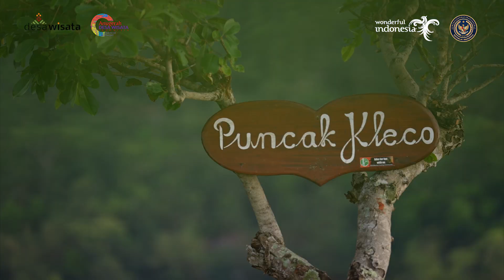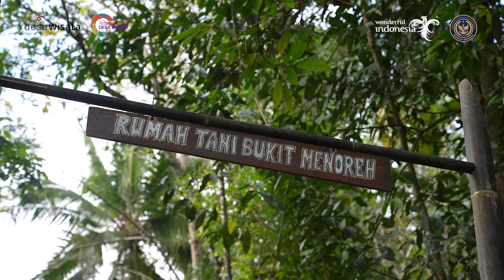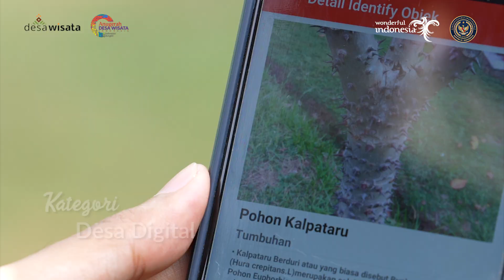DESA WISATA TINALAH KAB. KULON PROGO DIY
Desa Wisata Tinalah merupakan desa wisata yang terletak di kawasan Sungai Tinalah dan Pegunungan Menoreh yang memiliki konsep penyatuan alam dan nilai-nilai budaya dengan slogan Pesona Alam dan Budaya. Nama Desa Wisata Tinalah diambil dari nama Sungai Tinalah. Adapun potensi alam yang dimiliki oleh Desa Wisata Tinalah antara lain Goa Sriti dan Puncak Kleco. Selain itu di Desa Wisata Tinalah juga terdapat Rumah Sandi Negara, merupakan bangunan rumah lama yang digunakan sebagai rumah sandi pada masa agresi militer Belanda II di Yogyakarta. Rumah Sandi Negara juga masih menyimpan benda-benda yang menjadi saksi perjuangan kemerdekaan Republik Indonesia, dan sekarang ini sudah berkembang menjadi Desa Wisata Edukasi yang banyak mengembangkan fitur aplikasi pembelajaran seperti terdapat solar panel dan aplikasi AI pendeteksi tanaman-tanaman yang ada di Tinalah.

Ayo, dukung Desa Wisata Tinalah menjadi Desa Wisata Terfavorit ajang Anugerah Desa Wisata Indonesia (ADWI) 2021!

Caranya gampang banget:
2. Tonton video ini sampai habis
3. Sukai (like) video ini dan berikan komentar sebanyak-banyaknya
4. Bagikan video ini ke keluarga, kerabat, teman, dan ajak mereka untuk bantu voting

Semakin banyak yang menyukai video, semakin besar kesempatan untuk menjadi terfavorit!

Tenggat voting: 1 – 5 Desember 2021

Wujudkan desa wisata berkelas dunia, berdaya saing, dan berkelanjutan,
Untuk Indonesia bangkit!